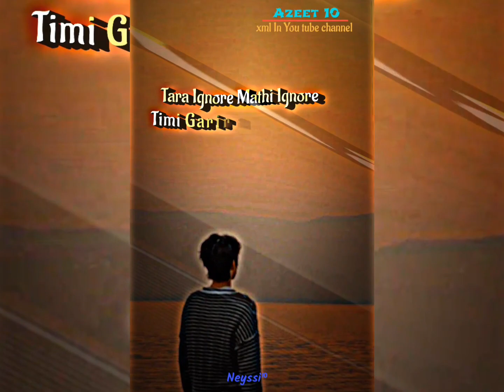Bola Maya#AZEET10#xml#foryou||xml in description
Bolana Maya#AZEET10#xml#foryou